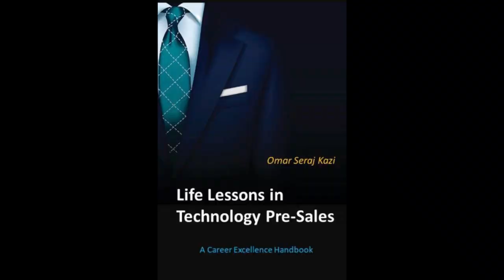The Pro on the Go Season 2 Episode 3 Jim Pagiamtzis does mini interview with Omar Kazi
The  Pro on the Go Season 2 Episode 3   Jim Pagiamtzis interviews Author Omar Kazi at Collision 2022 in Toronto

Omar Kazi discusses his new book Life Lessons in Technology Pre-Sales: A Career Excellence Handbook

0:00- 0:50  opening credit
0:50- 1:10  Omar Kazi shares insights on his book
1:10 - 1:20 closing credits